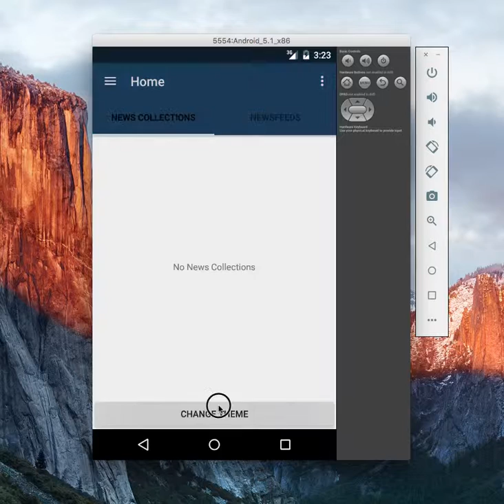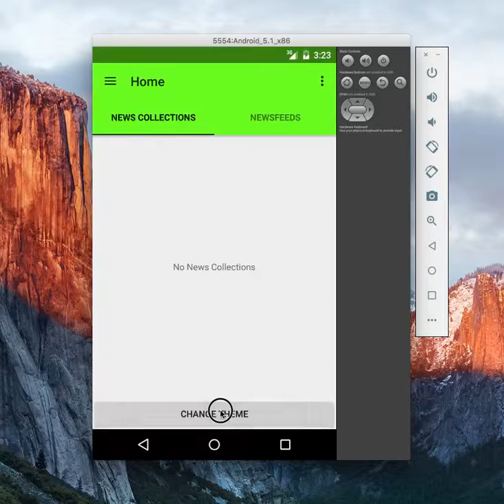App Development: Material Color Design Test With a Few Bugs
Just a Change from my normal videos.

Wrote my own library that generates a Material Design Schema

The app basically generates a random color. no list of colors hat so ever.